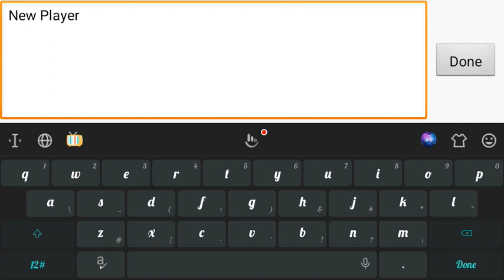my singing monster my friend code